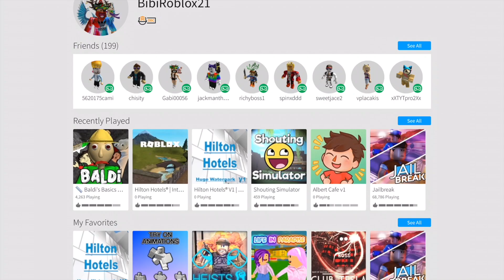Roblox on my iPad!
Today I will be playing Roblox with my iPad!